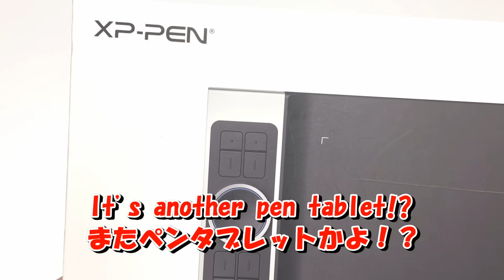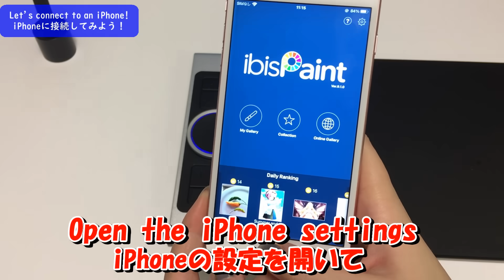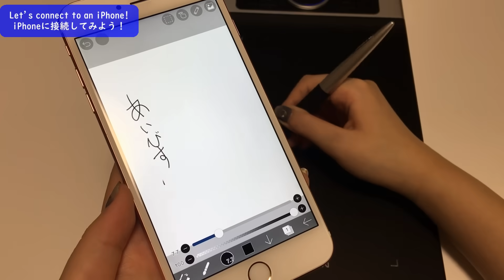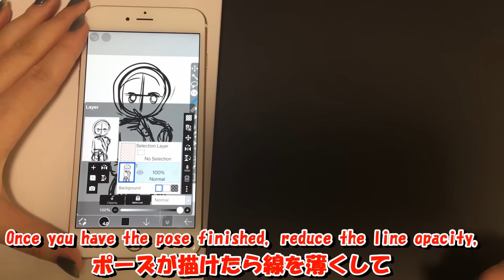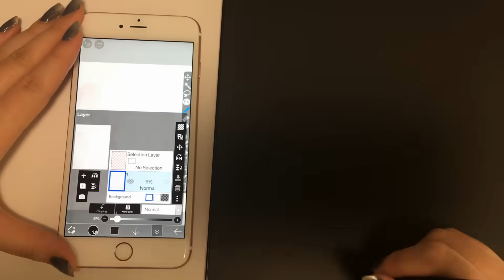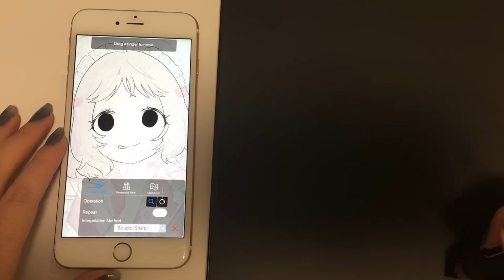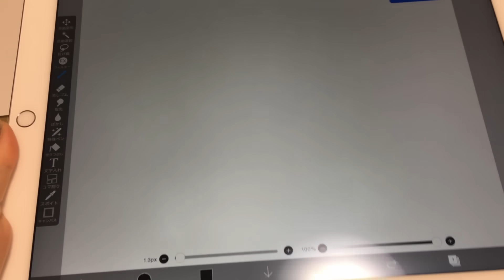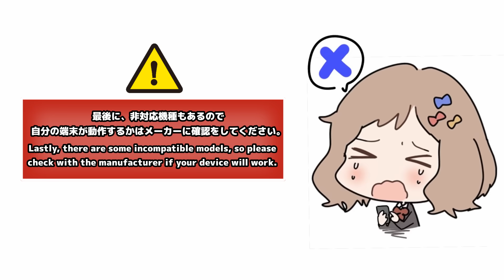【ibisPaint】 Introducing a pen tablet compatible with iPhone / iPad ❗ 【XP-PEN】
【XP-PEN】This is  Misa, and I'm here to tell you that there's now a pen-tab that's compatible with your iPhone! This pen tab is also compatible with Bluetooth, so you can work stress-free☺.

🔻 Follow Me 🔻